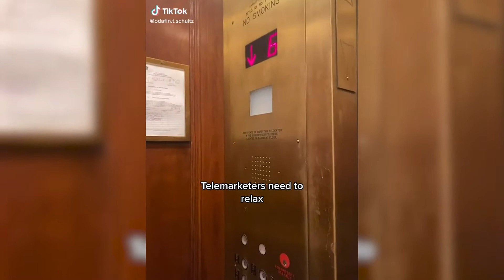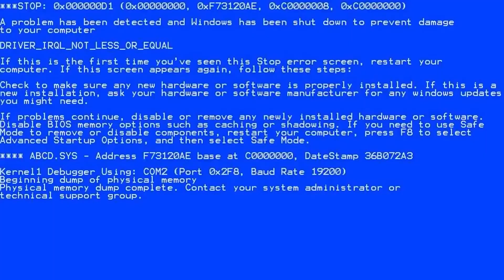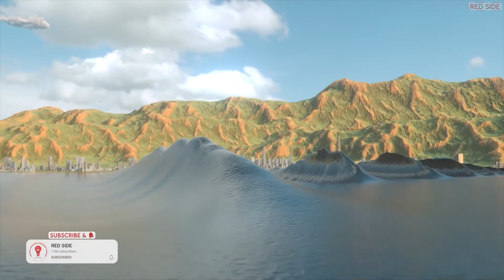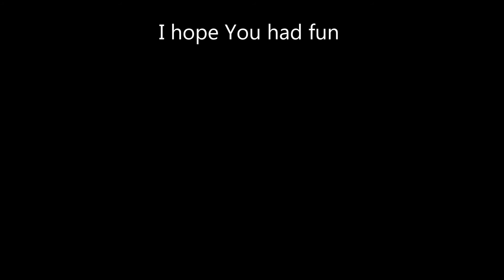Don't Ever Try To Drink Soda Without Burping!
In this video you will see how not to drink soda :)

Hello There!
It's Viral Hunter. I upload 2-3 videos per week. I spend a lot of time and putting a lot of effort searching for best and trending videos, writing a script, editing and much more!

Also You will see how dog smashes glass door, VERY angry chihuahua, best transition I have ever seen... with banana and woman breaks singing bowl!

If you have your OWN video that you think is very interesting, you can send it to my e-mail.